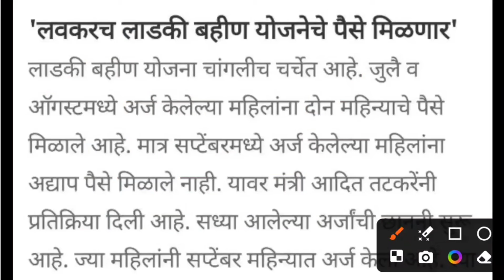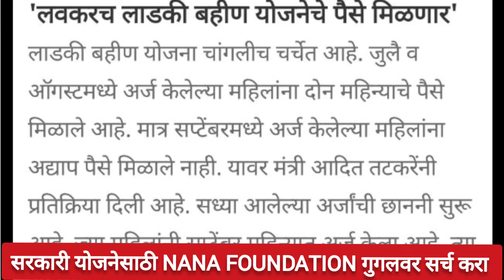लाडकी बहीण योजना मोठा निर्णय बुधवारपासून...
namo shetkari sanman yojana 4th installment

bank holiday

bank holder name
namo shetkari sanman yojana 4th installment date
bank home loan process

bank holder ka naam kaise jane

pmkisan.gov.in status

pm kisan

pmkisan.gov.in apply online

pm kisan 16 installment status

pmkisan.gov.in ekyc

pmkissansamannidhi beneficiary status

pmkisan.gov.in status kaise check kare

pm kisan 16 installment status kaise check kare

pmkishan.gov.in status checkpm kisan 16 installment status

pm kisan ekyc record not found

pmkisan gol app se kyc kaise kare

pm kisan updateनमो शेतकरी महासन्मान निधी योजना

नमो शेतकरी महासन्मान निधी योजनेचा दुसरा हप्ता

नमो शेतकरी महासन्मान निधी योजना यादी

नमो शेतकरी महासन्मान निधी योजनेचा पहिला हप्ता

नमो शेतकरी दुसरा हप्ता

नमो शेतकरी योजनेचा दुसरा हप्ता

नमो शेतकरी महासन्मान निधी योजना अर्ज

नमो शेतकरी सन्मान योजनाpm shetkari

pm shetkari yojana

pm kisan shetkari

pm anudan

government holiday

government holiday list

government holidays 2024 karnataka

government holiday tomorrow

government holding stocks

government holidays song

10th pass scholarship 2024 online kaise kare
10th pass scholarship 2024 apply online
10th pass scholarship 2024 list kaise dekhe

12th pass scholarship
12th pass scholarship 2024
12th pass science best course

12th pass scooty yojana 2024

12th pass science govt jobs
maharashtra scholarship
maharashtra scholarship status 2022-24 kaise check kare
maharashtra scholarship form online 2024
maharashtra scholarship kab tak aayega 2024
maharashtra scholarship result 2024
maharashtra scholarship kaise check kare
maharashtra scholarship exam for class 5
maharashtra scholarship 2024
maharashtra scholarship form kaise bhare
government scholarship for college students
government scholarship for 12th passed students 2024
government scholarship
government scholarship 2024
government scholarship for college students 2024
government scholarship for 10th passed students 2024
government scholarship for studying abroad
government scholarship for btech students

mahajyoti tab
mahajyoti police training
mahajyoti form kaise bhare
mahajyoti mpsc 2024 notification
mahajyoti mpsc question paper
mahajyoti tablet registration
mahajyoti military training
mahajyoti upsc question paper
mahajyoti upsc
mahajyoti hall ticket download
mahajyoti scholarship for mpsc students
mahajyoti scholarship
mahajyoti scheme marathi
mahajyoti scheme
mahajyoti scholarship for phd students
mahajyoti scholarship upsc
mahajyoti scholarship 2024
mahajyoti scholarship form kaise bhare
mahajyoti mpsc scholarship benefits
mahajyoti mpsc scholarship exam pattern
महाज्योती योजना
महाज्योती योजना 2024
महाज्योती टॅबलेट
महाज्योती mpsc
महाज्योती योजना mpsc
महाज्योती फॉर्म
महाज्योती मिलिटरी
man dhaga dhaga,dhaga dhaga,man dhaga serial,man dhaga dhaga jodte nava today episode review,man dhaga dhaga serial
tharlatarmagtodayepisode 158, tharla tar mag today episode 75, tharla tar mag today episode 100, tharla tar mag today episode 163,
 episode live,

 BolBhidu

GK Drishti GK Drishti

nsp scholarship verification last date
nsp scholarship verification
nsp scholarship verified

ladaki bahin yojana online form 2024 ! ladaki bahin Yojana new update

Mukhyamantri Mazi Ladki Bahin Yojana Online Website Portal update | Majhi Bahin Ladki Yojana update